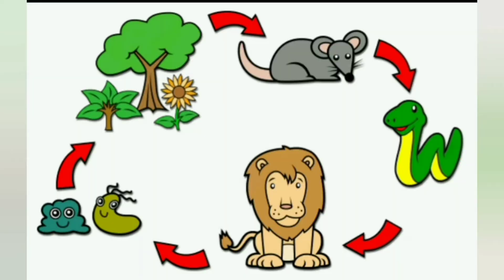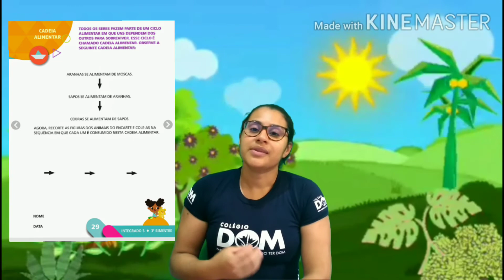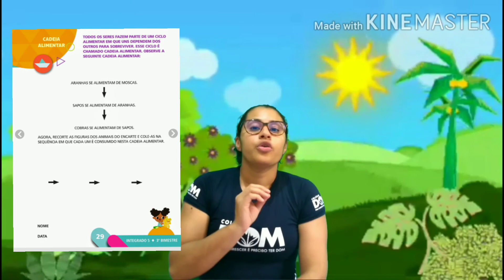Cadeia Alimentar (11.09) Infantil 2